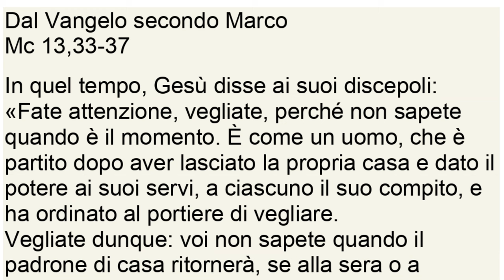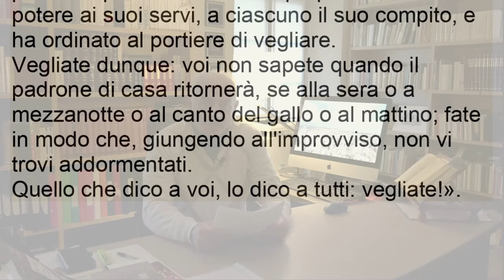Vangelo del 3 dicembre 2023, 1 domenica di avvento Avvento, Il Vangelo della Domenica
Prima Lettura
Se tu squarciassi i cieli e scendessi!
Dal libro del profeta Isaìa
Is 63,16b-17.19b; 64,2-7

Tu, Signore, sei nostro padre,
da sempre ti chiami nostro redentore.
Perché, Signore, ci lasci vagare lontano dalle tue vie
e lasci indurire il nostro cuore, cosi che non ti tema?
Ritorna per amore dei tuoi servi,
per amore delle tribù, tua eredità.
Davanti a te sussulterebbero i monti.
Quando tu compivi cose terribili che non attendevamo,
tu scendesti e davanti a te sussultarono i monti.
Mai si udì parlare da tempi lontani,
orecchio non ha sentito,
occhio non ha visto
che un Dio, fuori di te,
abbia fatto tanto per chi confida in lui.
Tu vai incontro a quelli che praticano con gioia la giustizia
e si ricordano delle tue vie.
Ecco, tu sei adirato perché abbiamo peccato
contro di te da lungo tempo e siamo stati ribelli.
Siamo divenuti tutti come una cosa impura,
e come panno immondo sono tutti i nostri atti di giustizia;
tutti siamo avvizziti come foglie,
le nostre iniquità ci hanno portato via come il vento.
Nessuno invocava il tuo nome,
nessuno si risvegliava per stringersi a te;
perché tu avevi nascosto da noi il tuo volto,
ci avevi messo in balìa della nostra iniquità.
Ma, Signore, tu sei nostro padre;
noi siamo argilla e tu colui che ci plasma,
tutti noi siamo opera delle tue mani.

Salmo Responsoriale
R. Signore, fa' splendere il tuo volto e noi saremo salvi.
Tu, pastore d'Israele, ascolta,
seduto sui cherubini, risplendi.
Risveglia la tua potenza
e vieni a salvarci. R.

Dio degli eserciti, ritorna!
Guarda dal cielo e vedi
e visita questa vigna,
proteggi quello che la tua destra ha piantato,
il figlio dell'uomo che per te hai reso forte. R.

Sia la tua mano sull'uomo della tua destra,
sul figlio dell'uomo che per te hai reso forte.
Da te mai più ci allontaneremo,
facci rivivere e noi invocheremo il tuo nome. R.

Seconda Lettura
Aspettiamo la manifestazione del Signore nostro Gesù Cristo.
1Cor 1,3-9

Fratelli, grazia a voi e pace da Dio Padre nostro e dal Signore Gesù Cristo!
Rendo grazie continuamente al mio Dio per voi, a motivo della grazia di Dio che vi è stata data in Cristo Gesù, perché in lui siete stati arricchiti di tutti i doni, quelli della parola e quelli della conoscenza.
La testimonianza di Cristo si è stabilita tra voi così saldamente che non manca più alcun carisma a voi, che aspettate la manifestazione del Signore nostro Gesù Cristo. Egli vi renderà saldi sino alla fine, irreprensibili nel giorno del Signore nostro Gesù Cristo. Degno di fede è Dio, dal quale siete stati chiamati alla comunione con il Figlio suo Gesù Cristo, Signore nostro!

Alleluia, alleluia.

Mostraci, Signore, la tua misericordia
e donaci la tua salvezza. (Sal 84,8)

Alleluia.

Vangelo
Vegliate: non sapete quando il padrone di casa ritornerà.
Mc 13,33-37

In quel tempo, Gesù disse ai suoi discepoli: «Fate attenzione, vegliate, perché non sapete quando è il momento. È come un uomo, che è partito dopo aver lasciato la propria casa e dato il potere ai suoi servi, a ciascuno il suo compito, e ha ordinato al portiere di vegliare.
Vegliate dunque: voi non sapete quando il padrone di casa ritornerà, se alla sera o a mezzanotte o al canto del gallo o al mattino; fate in modo che, giungendo all'improvviso, non vi trovi addormentati.
Quello che dico a voi, lo dico a tutti: vegliate!».